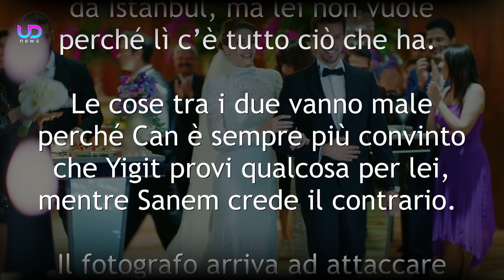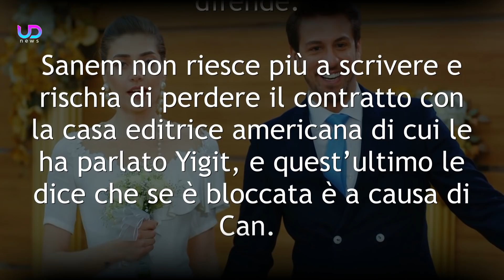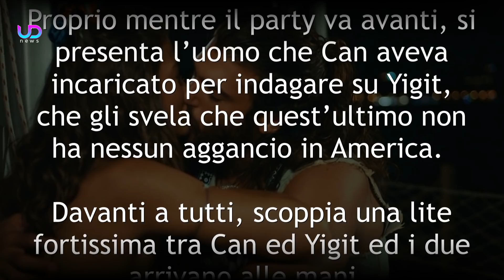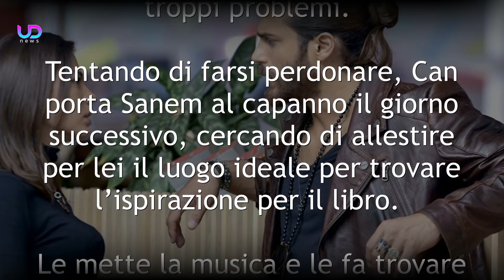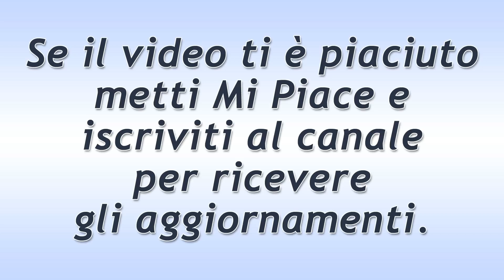DayDreamer (Erkenci Kus), Puntata 23: Sanem Furiosa con Can!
DayDreamer - Le Ali Del Sogno (Erkenci Kus), trama ventitreesima puntata: Sanem si infuria con Can dopo il suo forte litigio con Yigit al party di Emre e Leyla. Yigit riesce a portare le prove dell'accordo con la casa editrice americana, ma Can ancora non si fida...

DayDreamer prosegue e la storia tra Can e Sanem sta raggiungendo alcuni punti importanti, come l'imminente matrimonio. Nella ventitreesima puntata, però, tra i due le cose torneranno ad andare male e parte della colpa sarà proprio di Yigit. Ma prima di vedere cosa sta per succedere, facciamo un piccolo passo indietro.

Ecco cosa succede nella puntata 23 della soap turca Daydreamer - Le Ali Del Sogno!